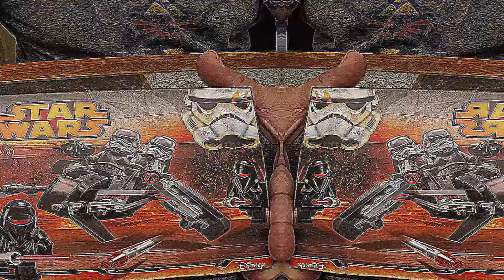Lego Star Wars Build Shadow Troopers Set unboxing, build and review time lapse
A short time lapse video of the unboxing and build of Lego Star Wars set 75079 Shaddow Troopers set. A fun little set that only takes a few minutes to assemble.

Sony A7II
Gopro Hero 5
Feiyutech Gimbal
Rode shotgun mic
Tascam DR40
XLR Lav Mic
Viltrox LED Light